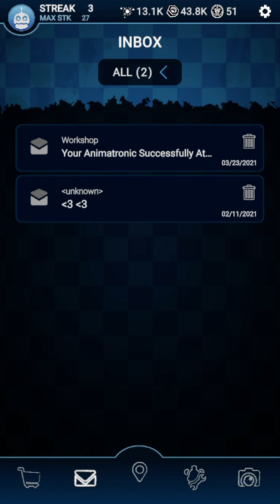Fnaf ar New event Easter is ready oh yeah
Oh yeah is ready